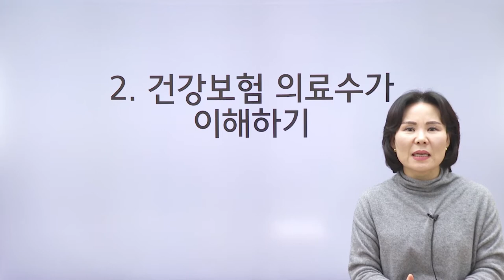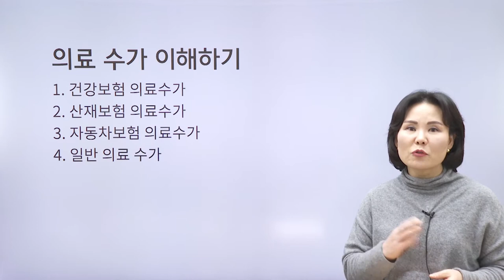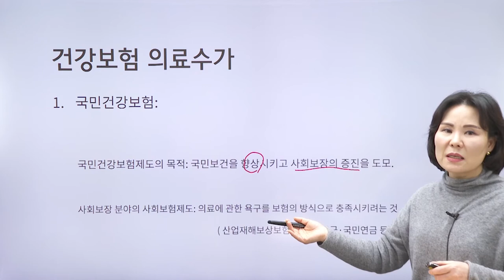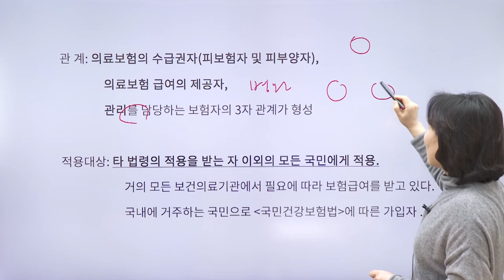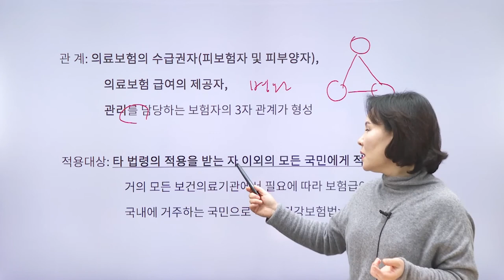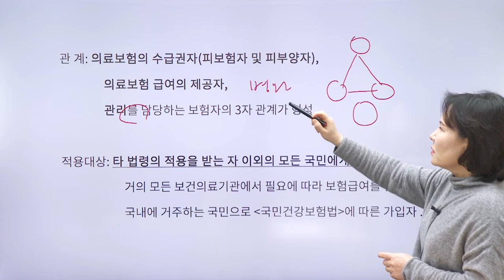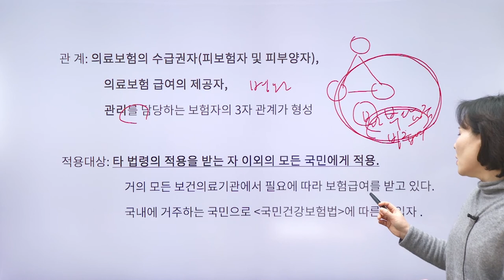실무강의 - 건강보험 의료수가 이해하기